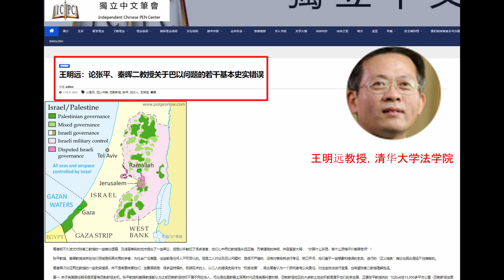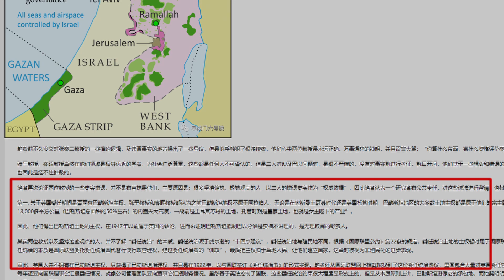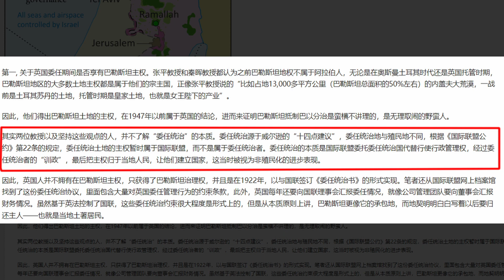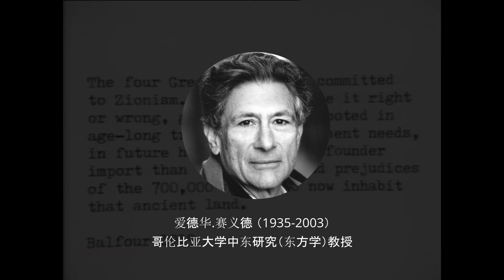错到离谱的巴以冲突乌龙讲座- 第三集，国联盟盟约第22条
2023年10月7日，哈马斯突袭以色列，巴以冲突急剧升温。

中文圈自由主义领军学者秦晖教授第一时间于2023年10月9日，开讲座介绍巴以冲突由来。

由于错漏实在太多，许多属于最基本的常识性错误，所以制作了这个系列视频，帮助观众了解一些常见的对巴以冲突由来的理解。

秦晖教授的讲座中称巴勒斯坦人没有主权。对此，清华大学法学教授王明远先生已经在2023年11月9日发表专文点评。

英国著名法学家Ralph Wilde 经过研究，根据国联盟约第二十二条，巴勒斯坦交给英国委任统治属于A类托管区。按照盟约第22条，英国应当在1922年委托统治开始就辅导巴勒斯坦走向独立。

专著
Norman Finkelstein: Method and Madness: The Hidden Story of Israel's Assaults on Gaza
Norman Finkelstein: The Holocaust Industry: Reflections on the Exploitation of Jewish Suffering
Norman Finkelstein: This Time We Went Too Far
Norman Finkelstein: I Accuse!: Herewith A Proof Beyond Reasonable Doubt That ICC Chief Prosecutor Fatou Bensouda Whitewashed Israel
Ilan Pappe: The Ethnic Cleansing of Palestine
Tom Segev: A State at Any Cost: The Life of David Ben-Gurion
Shlomo Ben Ami: Scars of War, Wounds of Peace: The Israeli-Arab Tragedy
Benny Morris: Righteous Victims: A History of the Zionist-Arab Conflict, 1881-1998
Avi Shlaim:
Rashid Khalidi: The Hundred Years' War on Palestine: A History of Settler Colonialism and Resistance, 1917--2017